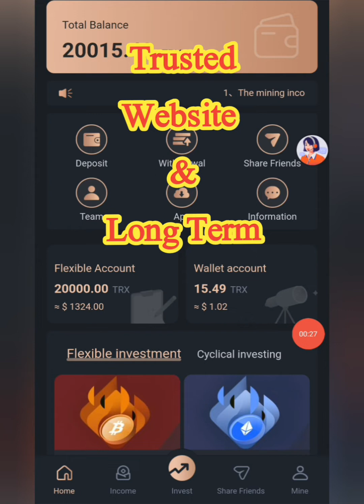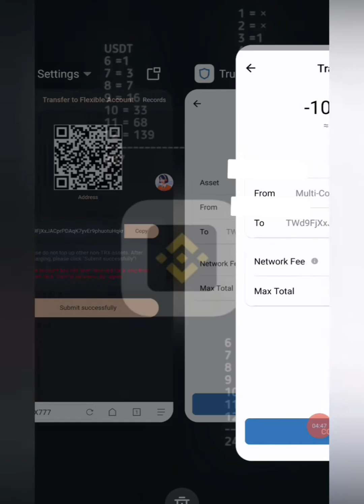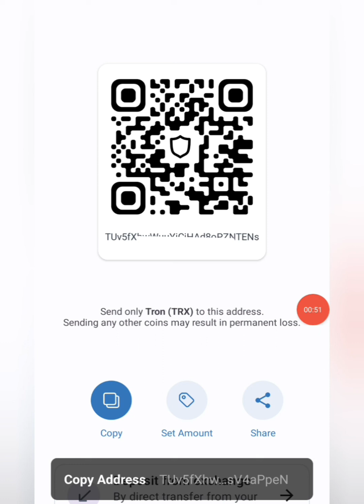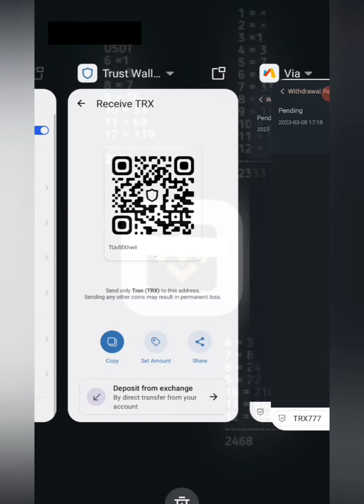30000 Free Trx Withdraw | New Trx Mining Site Today | Best Trx Mining Site 2023 | Trx Earning App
30000 Free Trx Withdraw | New Trx Mining Site Today | Best Trx Mining Site 2023 | Trx Earning App | @CryptoWebs

Registration Link 🖇️

Ask questions about:-

trx
trx tron
trx mining
new trx cloud mining site today
best trx site 2023
best trx mining website 2023
tron trx
tron mining
usdt mining
earning website
trx crypto
free mining
free trx mining platform
mining platform
earning platform
trx new app
trx app
new trx mining app
Crypto
cryptocurrency
tron

Non-profit, educational or personal use tips the balance in favor of use